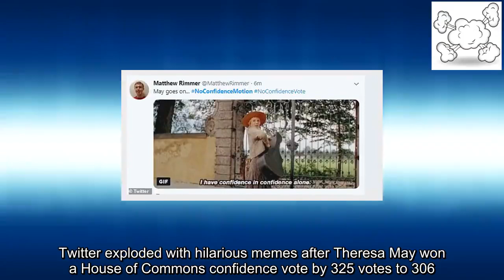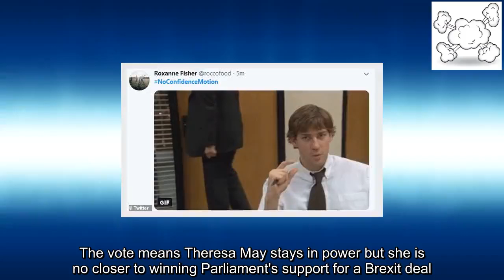Internet explodes with memes after Theresa May's vote win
Social media once again users saw the funny side of the Brexit chaos engulfing British politics tonight.Twitter exploded with hilarious memes after Theresa May won a House of Commons confidence vote by 325 votes to 306.Some users were disappointed at the result, with one comparing Britain to the Titanic with a picture from the 1997 film.Jeremy Corbyn was also the target of mockery, as one tweet likened him to former Newcastle manager Kevin Keegan as he watched the Premier League title slip away in 1996.Others lamented the general turmoil in Westminster, with one invoking The Sound of Music to say: 'I have confidence in confidence alone'.The vote means Theresa May stays in power but she is no closer to winning Parliament's support for a Brexit deal.